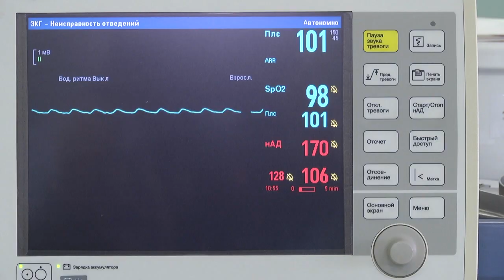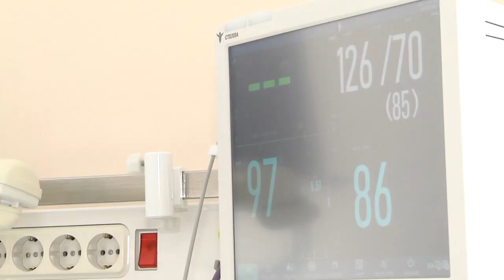2019-10-16 г. Брест. Всемирный день анестезиолога. Новости на Буг-ТВ.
Сегодня во всём мире отмечают день анестезиолога. Это профессиональный праздник тех специалистов, чей труд всегда остаётся в тени. Лавры от успешно проведенной операции обычно достаются хирургам. Но не зря анестезию окрестили наукой милосердия. Почему? С анестезиологами Брестского областного роддома познакомилась наш корреспондент Мирослава Коваленко. Она раскрыла секреты этой чудесной профессии и даже побывала на таинстве рождения ребенка.